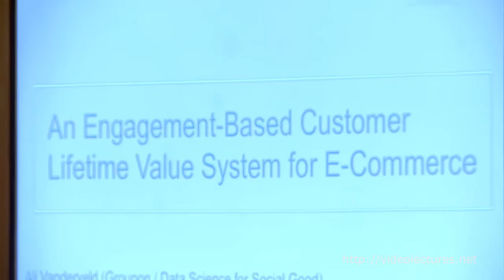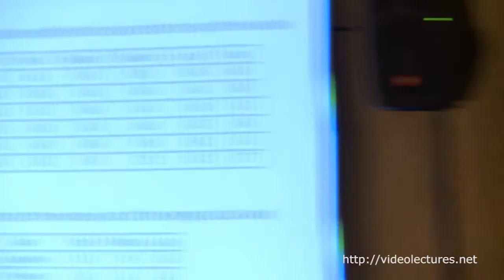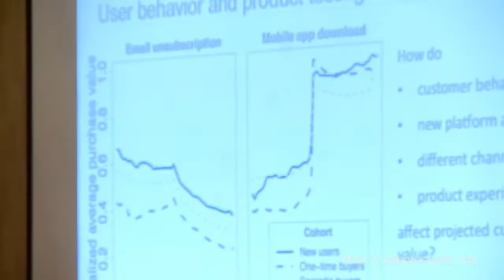An Engagement-Based Customer Lifetime Value System for E-commerce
Author:
Ali Vanderveld, Groupon, Inc.

Abstract:
A comprehensive understanding of individual customer value is crucial to any successful customer relationship management strategy. It is also the key to building products for long-term value returns. Modeling customer lifetime value (CLTV) can be fraught with technical difficulties, however, due to both the noisy nature of user-level behavior and the potentially large customer base. Here we describe a new CLTV system that solves these problems. This was built at Groupon, a large global e-commerce company, where confronting the unique challenges of local commerce means quickly iterating on new products and the optimal inventory to appeal to a wide and diverse audience. Given current purchaser frequency we need a faster way to determine the health of individual customers, and given finite resources we need to know where to focus our energy.

Our CLTV system predicts future value on an individual user basis with a random forest model which includes features that account for nearly all aspects of each customer’s relationship with our platform. This feature set includes those quantifying engagement via email and our mobile app, which give us the ability to predict changes in value far more quickly than models based solely on purchase behavior. We further model different customer types, such as one-time buyers and power users, separately so as to allow for different feature weights and to enhance the interpretability of our results. Additionally, we developed an economical scoring framework wherein we re-score a user when any trigger events occur and apply a decay function otherwise, to enable frequent scoring of a large customer base with a complex model. This system is deployed, predicting the value of hundreds of millions of users on a daily cadence, and is actively being used across our products and business initiatives.